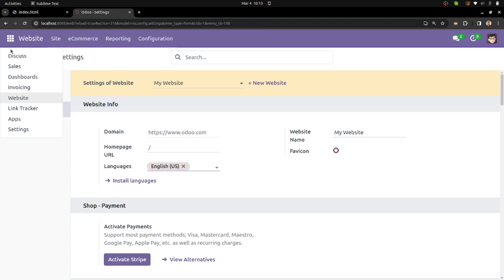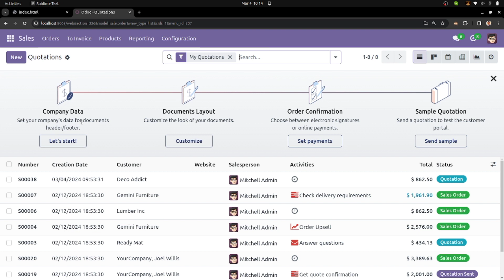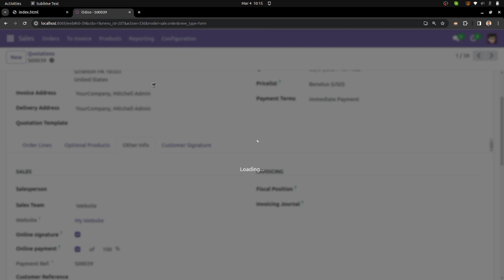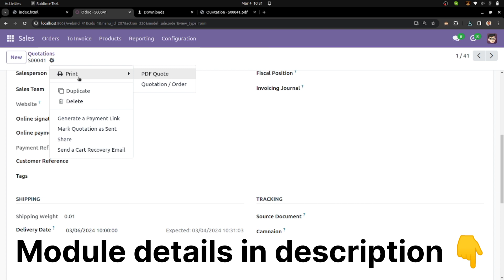Website Sale Delivery Date || Odoo modules || Squad Focus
Features:
Customer can add delivery date from website
Stored in sale order and easy to check
Enable or disable this feature when required

Odoo 17 New Features
Odoo New Features
Odoo 17